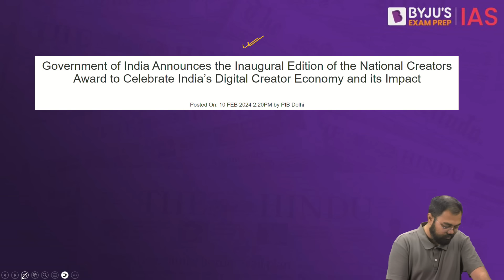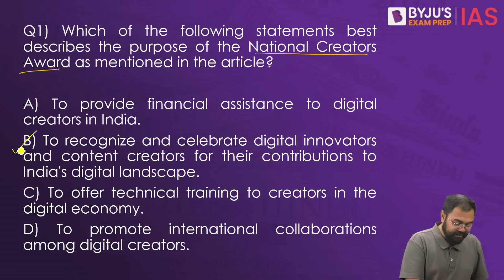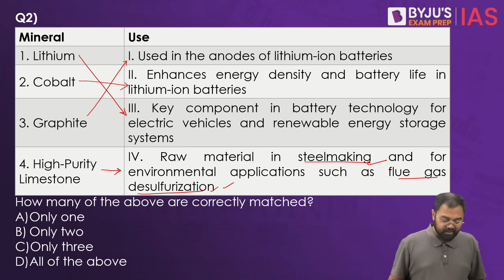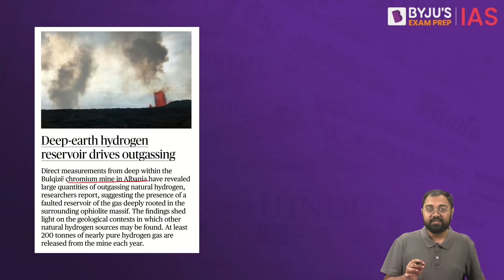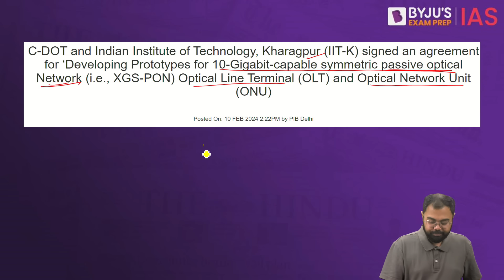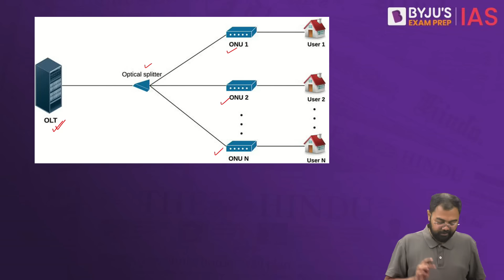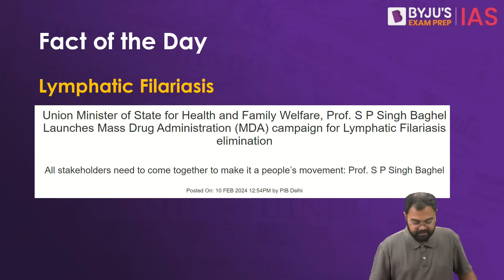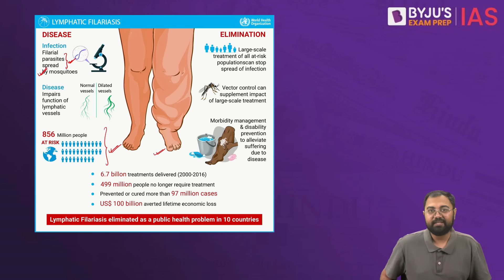Daily Quiz (11th February 2024) for UPSC Prelims | General Knowledge(GK) & Current Affairs Questions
Topics:
1. National Creators Award (00:00)
2. Critical Minerals (1:57)
3. White Hydrogen (5:55)
4. Passive Optical Network (9:18)
5. PYQ- Pronuclear Transfer (14:49)
6. Fact of the Day - Lymphatic Filariasis (15:50)

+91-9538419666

Happy Learning!